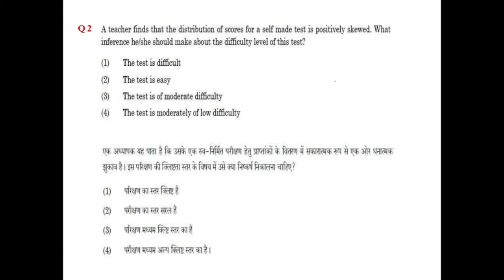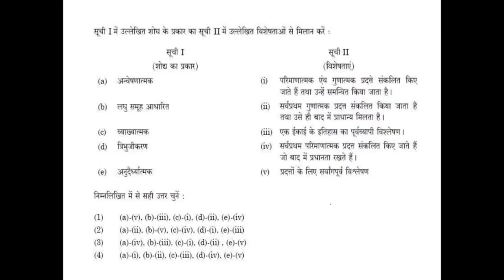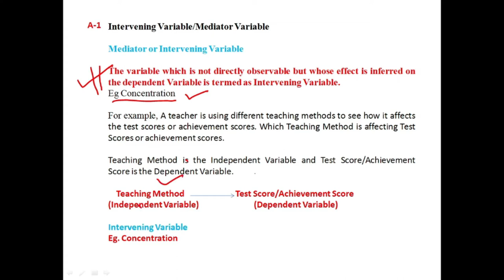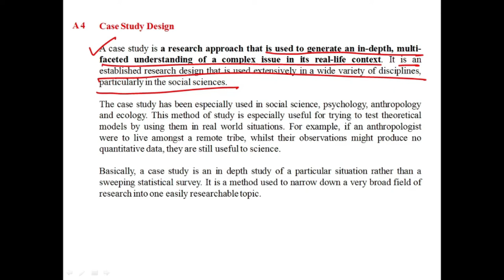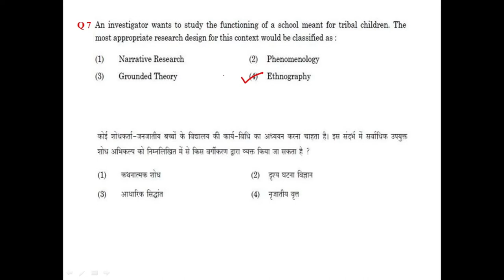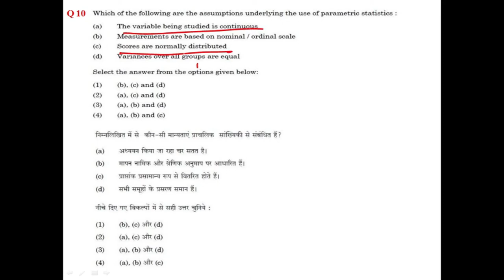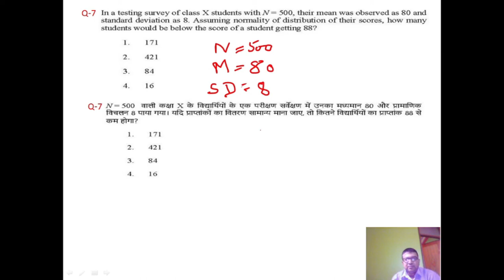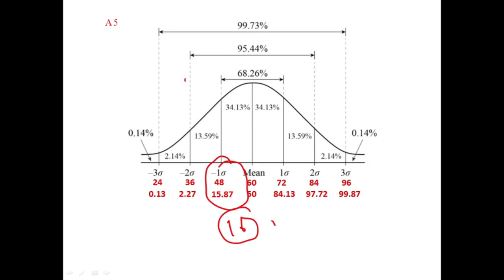NTA NET EDUCATION (09) UNIT 6 RESEARCH PYQs NOVEMBER 2020 DECEMBER 2019 JUNE 2019 2018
THIS VIDEO WILL EXPLAIN THE NTA NET EDUCATION 09 UNIT 6 RESEARCH  PREVIOUS YEAR QUESTIONS (PYQs) SOLUTIONS WITH EXPLANATION NOVEMBER 2020 DECEMBER 2019 JUNE 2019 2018.
IT WILL BE EXTREMELY USEFUL VIDEO FOR ALL THE NTA NET JRF ASPIRANTS IN EDUCATION (09) PAPER II AND ALSO FOR RESEARCH APTITUDE IN PAPER I. IT WILL BE ALSO HELPFUL FOR M.Ed STUDENTS AND RESEARCH SCHOLARS